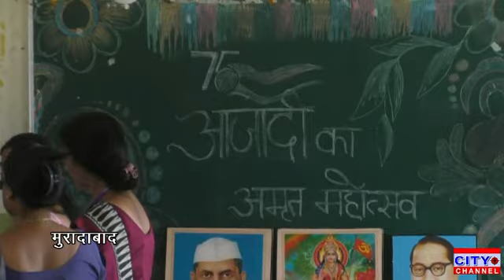मुरादाबाद के श्री साईं विद्या कन्या इंटर कॉलेज में आजादी का अमृत महोत्सव के अंतर्गत सम्मान समारोह